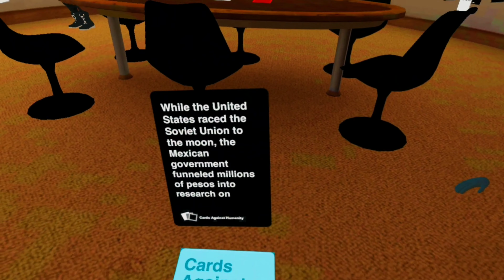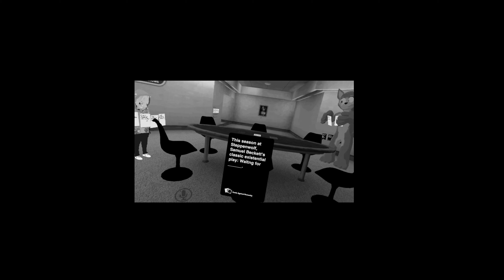CARDS AGAINST VIRTUAL REALITY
guess who's going to jail tonight.

Nessy

Music
Hollow Groove by Tokyo Wanderer
haha future funk by Galactic Hole

video dedicated to my jobro BlueNova

- littlegho5t